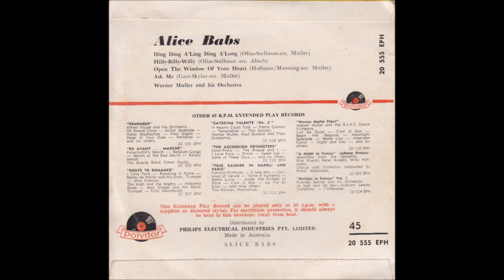Alice Babs - Hilly Billy Willy - (c.1956).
(Written by Lotar Olias - Marcel Stellman)
English Version of "Jodel Jockel" Issued on Polydor (1956).

Issued on SINGLE  Decca 9-30090 A (US)
From EP Polydor 20555 A (Australia)

Recorded Circa 1956  GERMANY - Alice Babs (yodelling/vcl solo)
with Orchestra Directed by Werner Muller
Arranged by Alisch

Born Hildur Alice Nilson in Kalmar, SWEDEN (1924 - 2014)